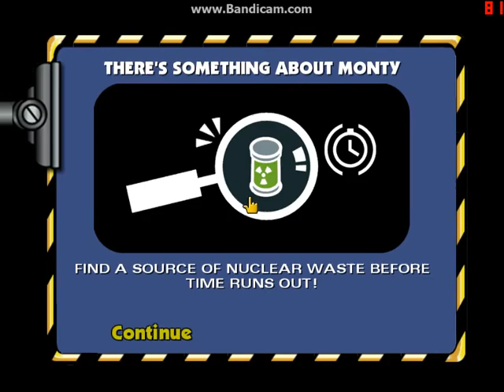The Simpsons Hit and Run part 23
this is part 23 where we continue with Homer